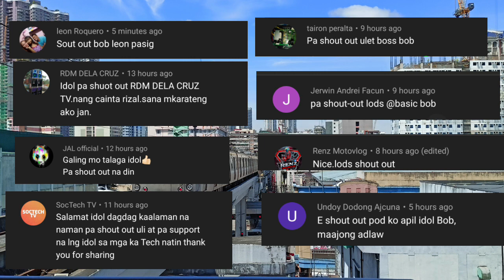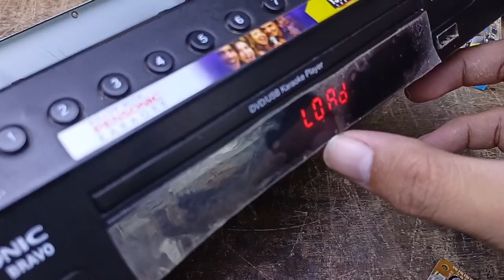DVD PLAYER NO POWER , MADALI LANG AYUSIN , SA GANITONG PARAAN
isang dvd player na no power ang ginawan natin ng solution panoorin hangang dulo baka magamit nyo balang araw